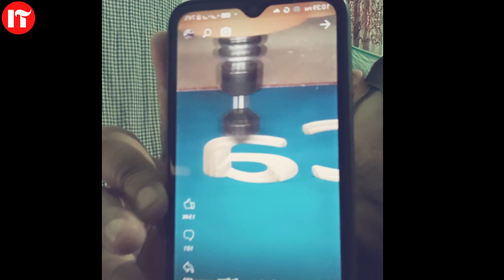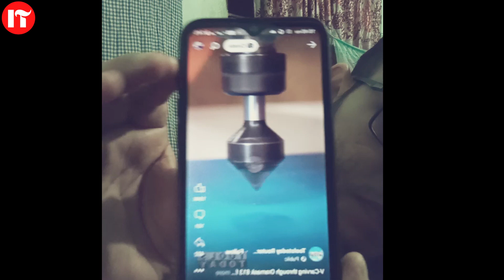How To React In Relaxing Video || My Best Reaction In This Satisfying Video